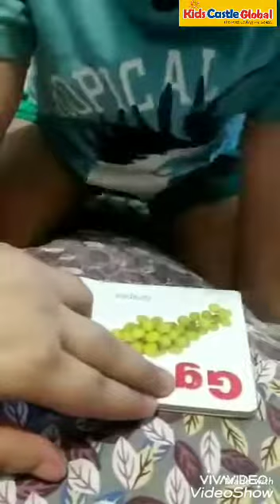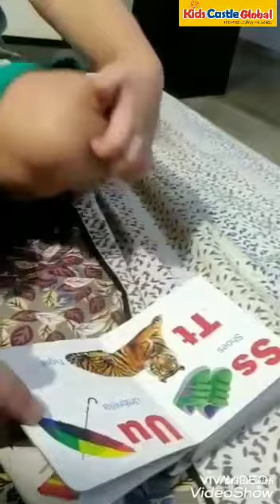Mummy teach her little baby | Alphabet ABCD | Keep learning | Quarantine time | Ridhaan ☺️